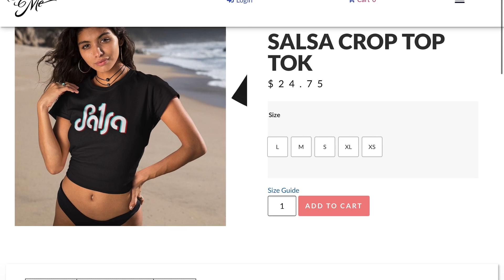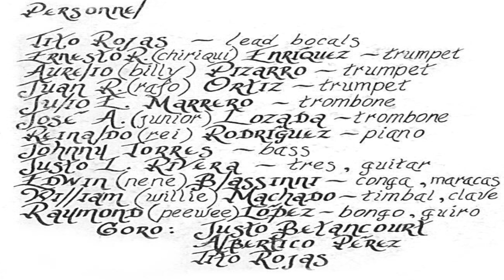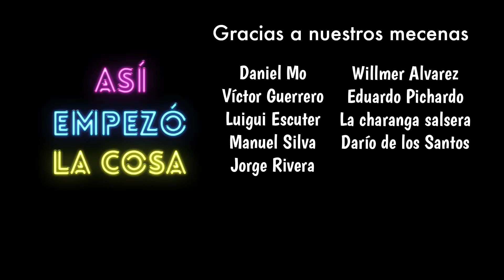😱 JUSTO BETANCOURT Y CELIA CRUZ SE PELEARON DEBIDO A ESTO! La historia de Justo que deseabas ver!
Hubo un tema mas trascendental que "pa bravo yo"?
Por que Celia y Justo se pelearon?
Por qué abandonó la Borincuba?
si no conoces la historia de Justobetancourt debes ver este video